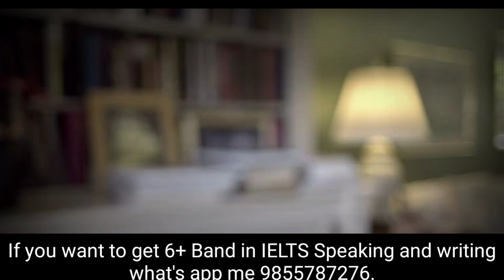🇨🇦Study visa|Canada Aip|Latest updates Canada visa 2020||Latest updates Canada Immigration